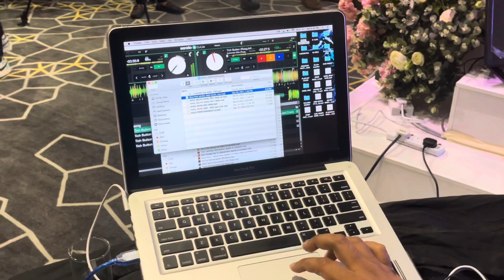Hafizsidasz | Bizmilla Wedding Hall | Eco Sanctuary Mall | Yasin Amar Sofia Wedding | 4 | 01-01-2022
Hafizsidasz | Bizmilla Wedding Hall | Eco Sanctuary Mall | Yasin Amar Sofia Wedding | 1 | 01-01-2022